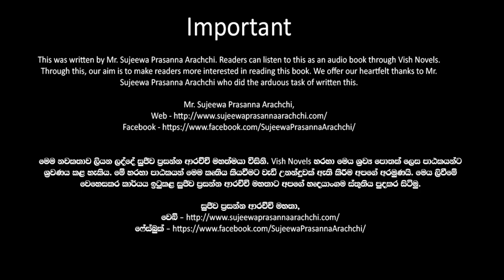❤ Warsha-වර් ෂා- Book 10 Episode 21-1❤ |Written by Mr. Sujeewa Prasanna Arachchi |Sinhala Audio Book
Time Codes
00:00 Important
00:02 Introduction
00:15 Love Story
07:22 End